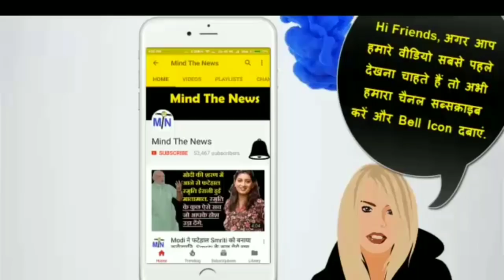YogiAdityanath सरकार ही UP में 8 लाख लेकर करवा रही है FakeEncounters| आज के 5 सनसनीखेज खुलासे.